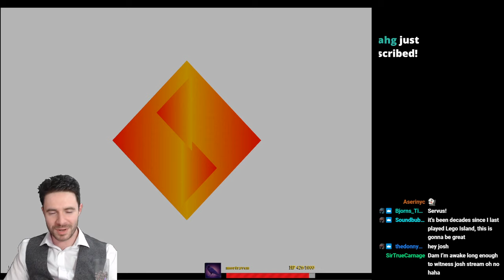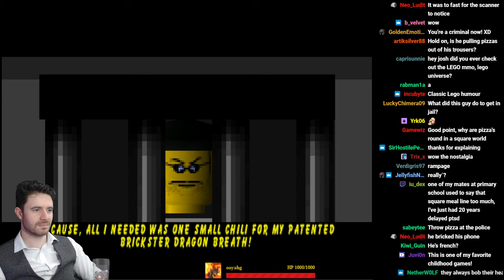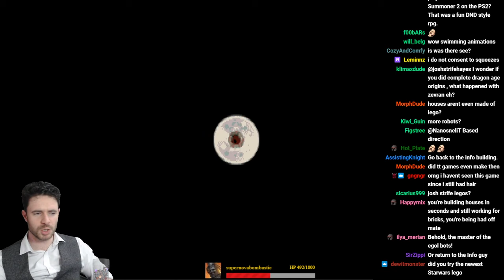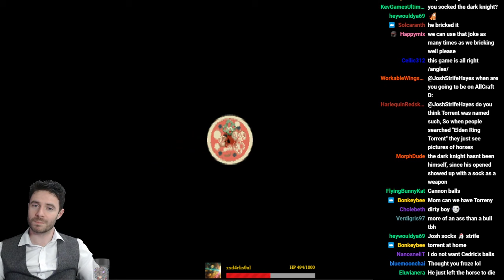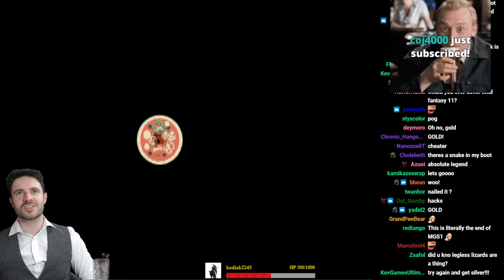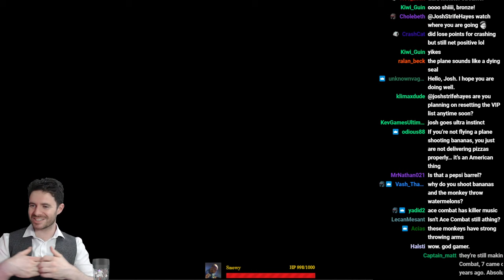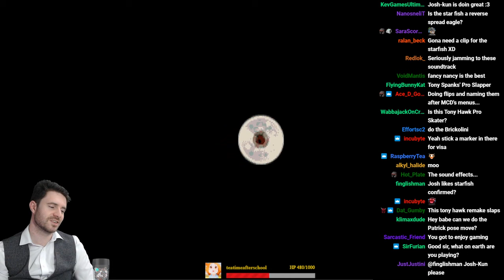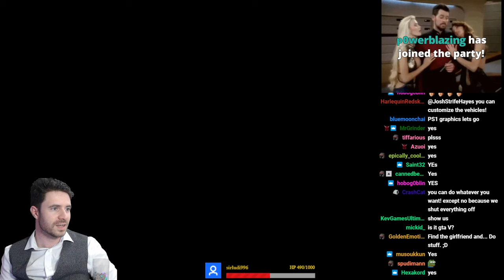Josh Strife Replays - Lego Island 2: Bricksters Revenge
My Best.